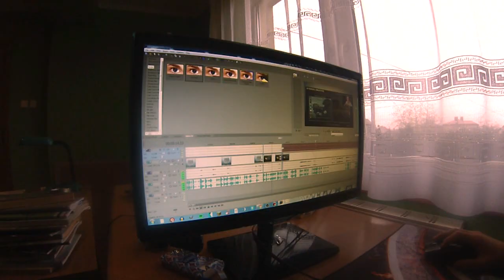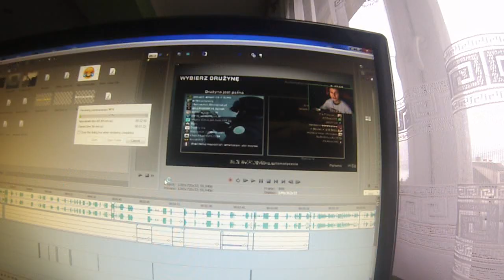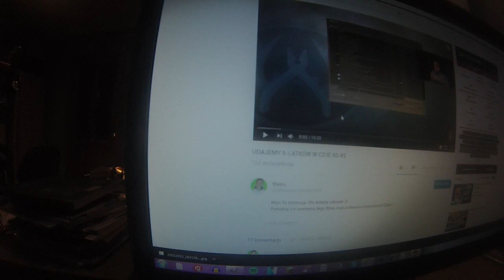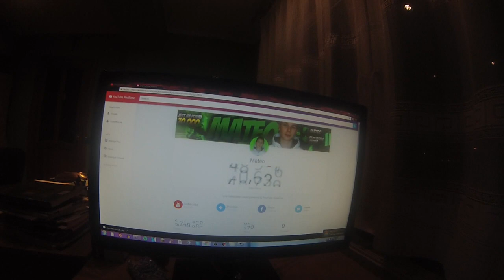DZIEŃ Z ŻYCIA MATEO #2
Hejo, to znowu ja. Oto kolejny odcinek :D
Pamiętaj o o ocenieniu tego filmu, oraz zostawieniu komentarza! (Dzięki)

ROZWIŃ